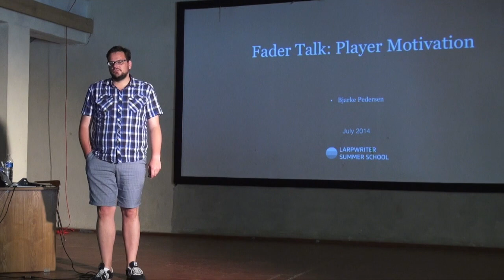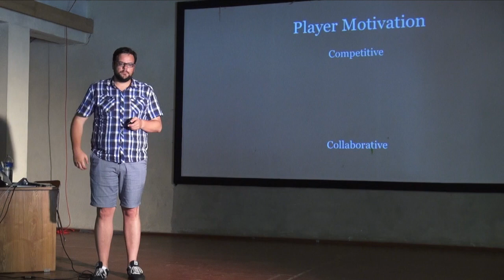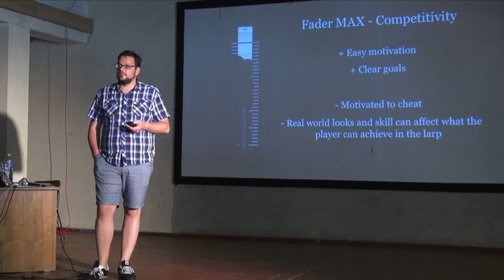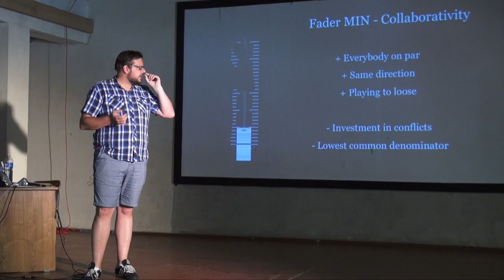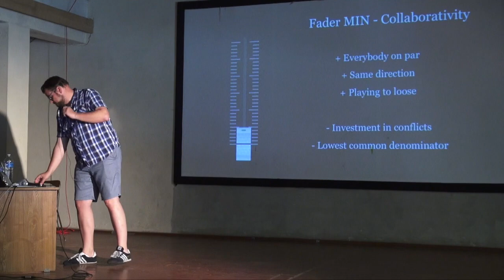Fader talk - Player motivation - Larpwriter Summer School 2014